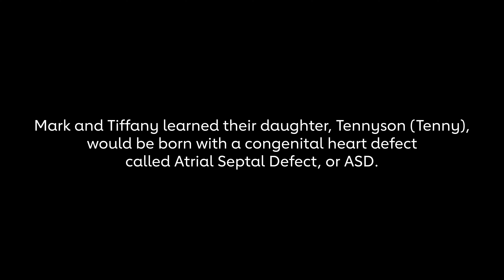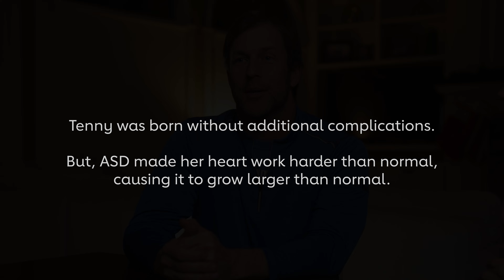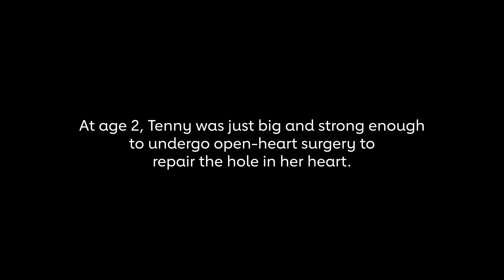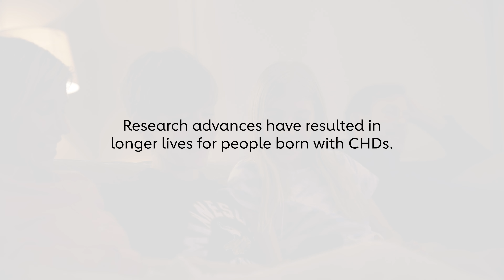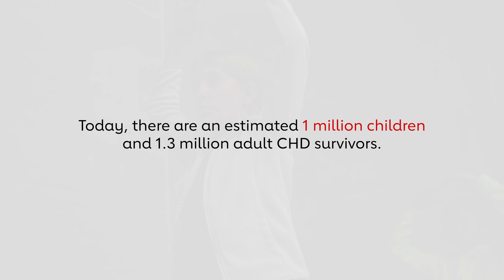Tenny's Story | American Heart Association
About Snaadt Media Group: Snaadt Media Group is an Iowa-based video marketing consultancy. Founded in 2015 by Owner/Operator Ryan Snaadt, SMG is a one-stop-shop for video production and distribution for businesses and brands.
With projects spanning companies, colleges, athletes, and more SMG can get your brand the exposure it needs to attract more prospects.
Capabilities include video marketing, scripting, editing, and video advertising. SMG can also consult with businesses on video strategy, speak at your event, or white label services within a larger campaign.